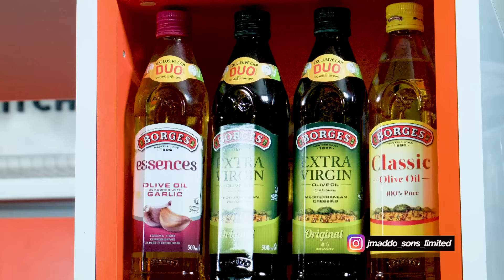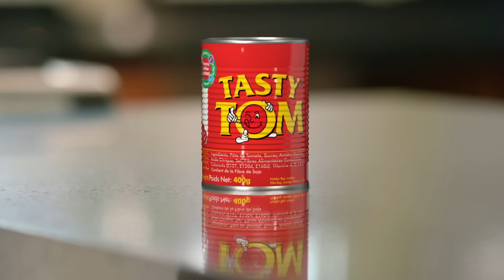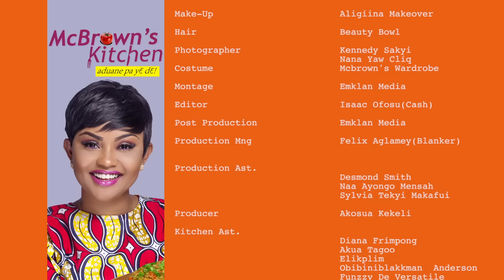McBrown's Kitchen with Kofi Kinaata | SE08 EP04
Welcome to another exciting episode of McBrown's Kitchen Season 8 Episode 4.

Today in the kitchen with McBrown is Kofi Kinaata, to showcase his cooking prowess.